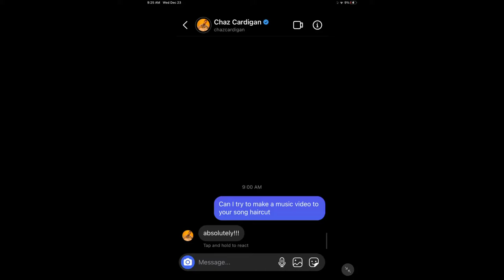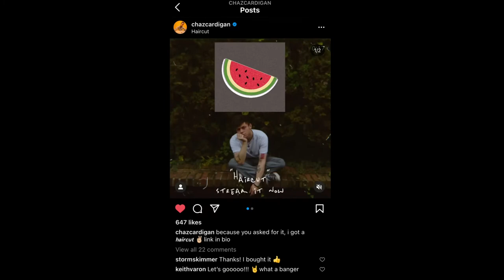Music video haircut from Chaz Cardigan